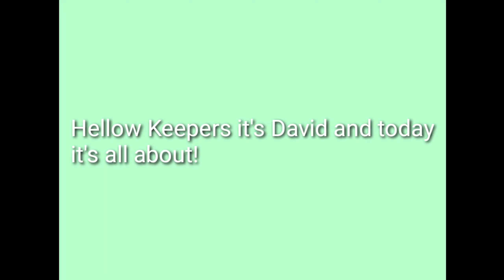Nylanderia 2 | It's An Nylanderia Update!!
It's about My ever growing Nylanderia Colony, ill Update you guys in more future Videos!.